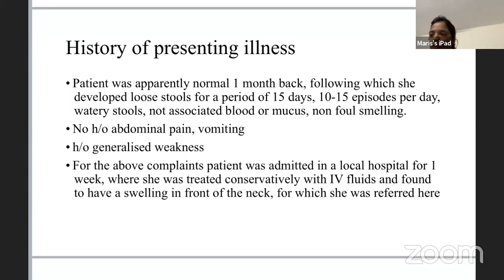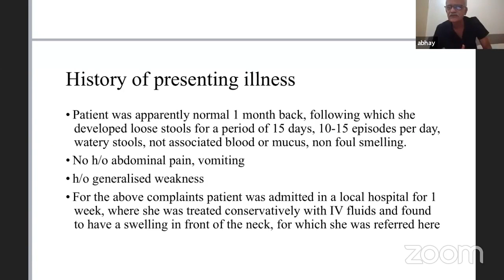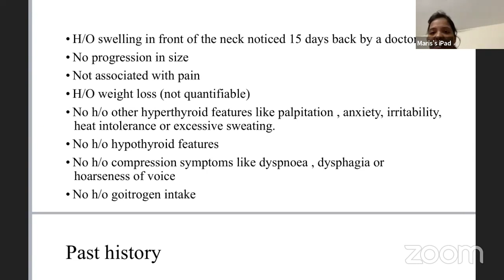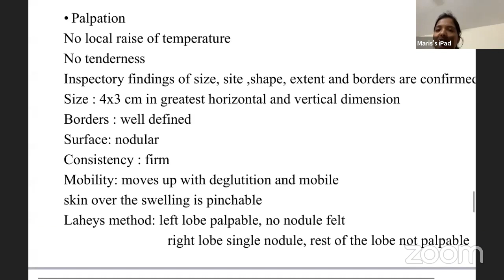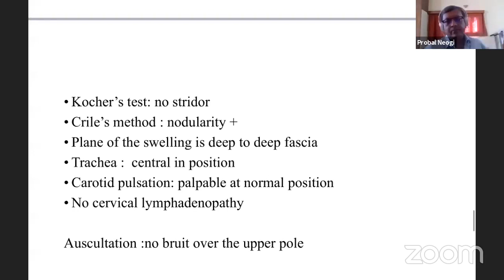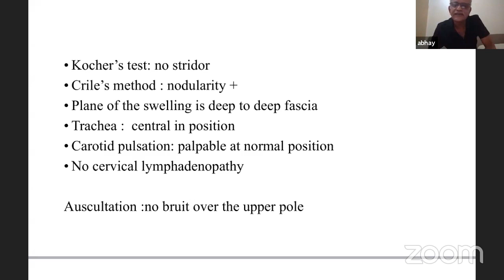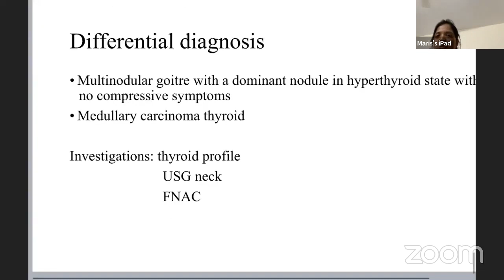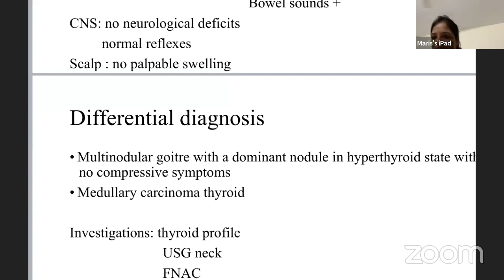CASE PRESENTATION-MIDLINE NECK SWELLING(MNG)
case presentation-pg clinics